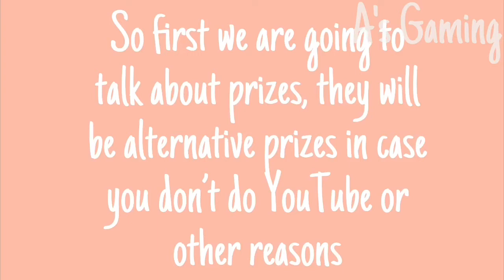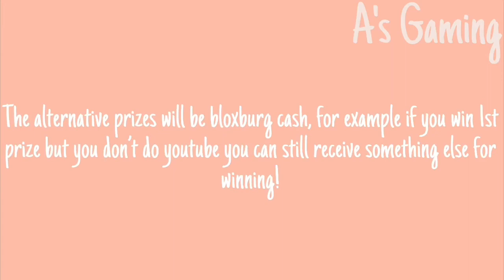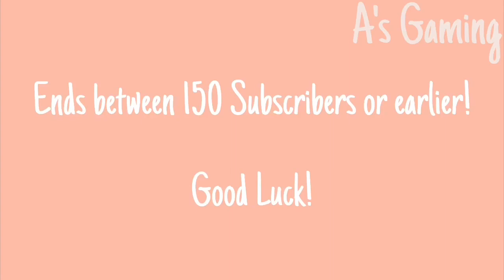100 Subscriber Giveaway | Roblox GFX | RE-UPLOAD